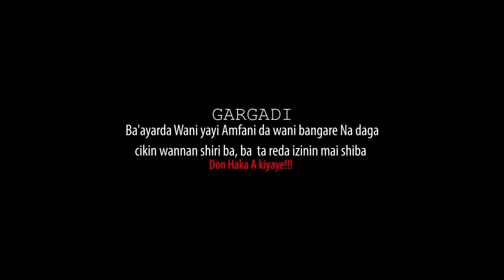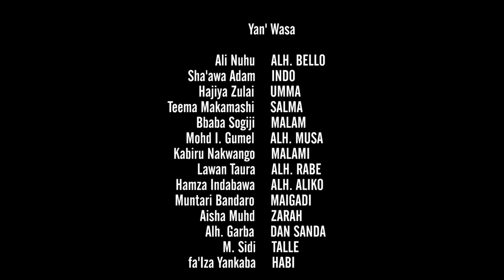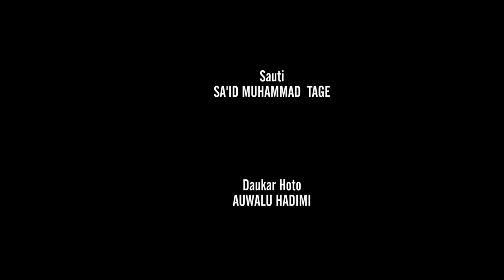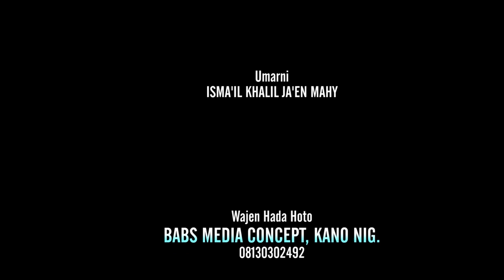Matar da ba ta da komai ta hadu ta sami zuciyar wani attajiri - Hausa Movies 2022 | Hausa Film 2022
Mahaifiyar MU 1 Master